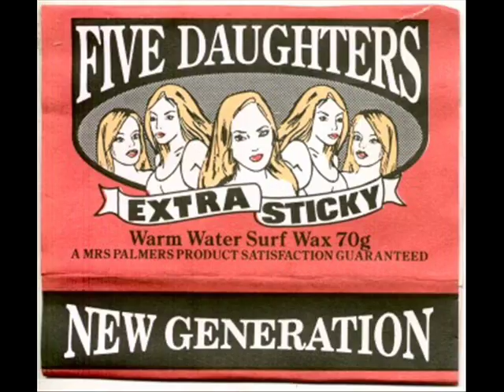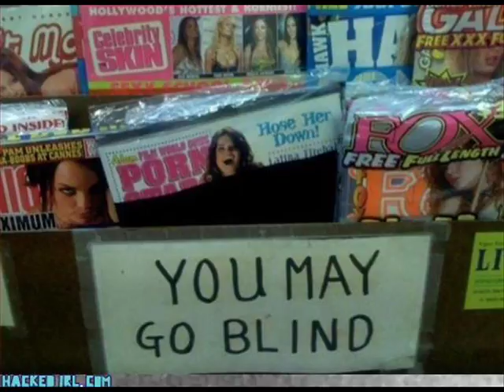The Wanker Song: Club Veg.. NEW FILMCLIP! 2011 Now with literal slideshow..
This song by the Veggies needed a clip/slideshow.. Badly! The images I used were all on the first page of a Google Image search for the appropriate word or phrase.. (Consult urbandictionary.com for 'translations' lol..) Good on ya' Veggies!! I LOVED these guys when I was growing up in Sydney in the 80's/90's. Search out: 'Porn Sited' & 'Truckspeak' sketches .. HILARIOUS too! :)